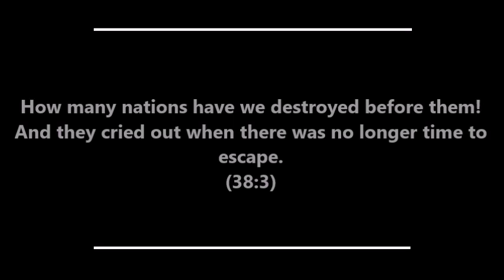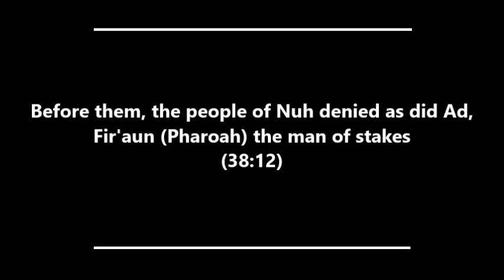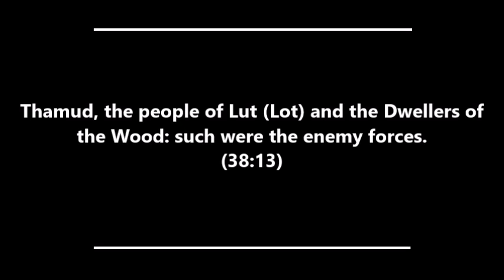Chapter 38 of the Qur'an: Saad (1 to 15 only)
Reciter: Shaykh Abdur-Rahman ash Shameeri